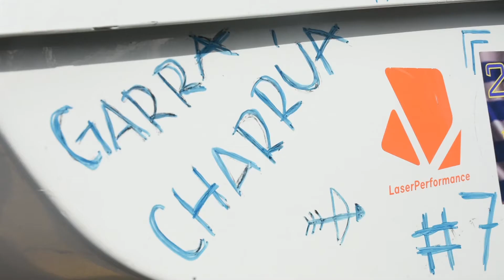Programa Uruguay Estudia - Lola Moreira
El Programa Uruguay Estudia permite culminar los estudios secundarios a adolescentes, jóvenes y adultos mediante el trabajo con docentes-tutores, que promueven una serie de encuentros para preparar los cursos y rendir la evaluación. El Caso de Dolores  Moreira (19) regatista uruguaya que compite en la clase internacional láser radial, es un ejemplo del alcance del programa.